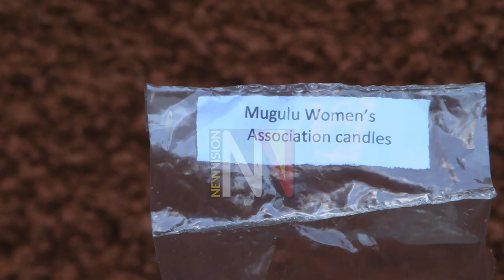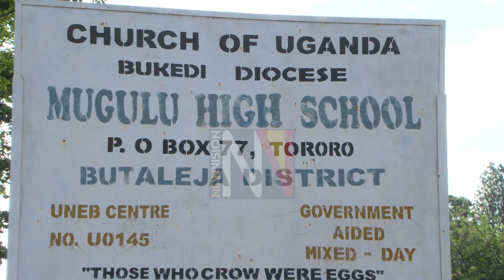Teachers Making a Difference: Benah Mugulu High School